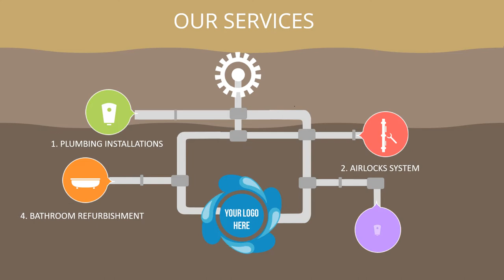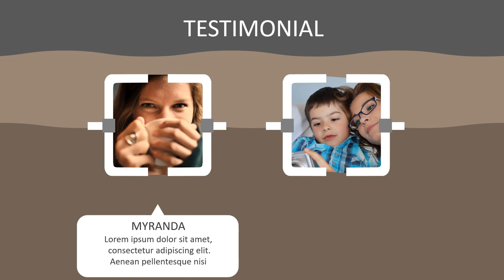Jasa Video Animasi Service Plumber, Perbaikan Pipa Air, Deteksi Kebocoran Pipa, Pipa Air Bocor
Jasa Video Animasi Service Plumber, Perbaikan Pipa Air, Deteksi Kebocoran Pipa, Pipa Air Bocor, Lihat Model Video Promosi disini

Jasa Deteksi Kebocoran Pipa - Deteksi Pipa Air Bocor, Jasa deteksi pipa bocor - dalam tanah dan beton, Ahli Saluran Mampet - Hasil Memuaskan - Melayani Jabodetabek, Dokter Pipa: Solusi Kran Mampet, Pipa Bocor, Pipa Mampet, Deteksi dan Perbaikan Pipa Bocor di Bawah Tanah, Jasa Pipa Mampet & Instalasi Pipa - Kanggo, Ahli jasa kebocoran pipa. Banyak kasus yg terjadi instalasi pipa air pum mengalami kebocoran tapi kebayakan dari clien kami tidak mengetahui di mana titik tersumbatnya. Cara Memperbaiki Pipa Air yang Bocor - Alderon, Pipa Bocor? Gunakan Dua Produk Ini untuk Perbaikan, Jasa Kebocoran dan Perbaikan Pipa Air | BikinRumah.co.id, Tukang Ledeng Pipa Solo/Surakarta Melayani Masalah Ledeng, Perbaikan Pipa Air - Perbaikan Pipa, Saluran Mampet, Pengerjaan Cepat & Rapi - Solusi Total Pipa Mampet, Jasa Plumbing Ppr - Instalasi Pipa Rifeng, Perbaikan kebocoran instalasi air panas dan dingin dengan cepat, teknisi berpengalaman. Layanan pemasangan dan perbaikan instalasi air panas & dingin ongkos murah berkualitas. Layanan Terbaik. Teknisi Kompeten. Garansi Service. Jenis: Ppr, Rifeng, Tembaga.
tukang ledeng bsd, tukang pipa bocor, tukang pipa bocor jakarta